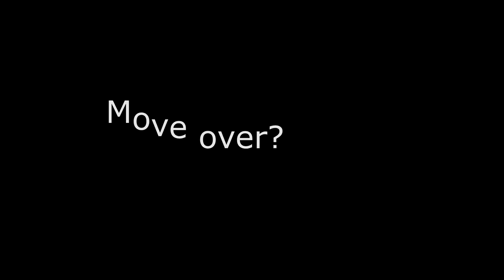I feel the need... The need for speed. [Miniclip 1]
...until reality sets in.

Exhaust note at high rpm for anyone that wanted to hear it.